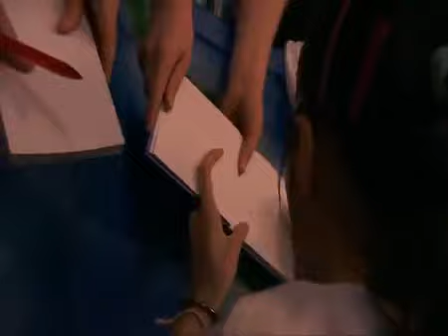Badminton Gold I YONEX All England I 2013 Women's Singles Semi Final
🎖️ Badminton Gold 🎖️

Tonight we are taking you back to the 2013 YONEX All England Semi Final, where we see two young Women's Singles players Saina Nehwal and Ratchanok Intanon play some nail biting rallies. Do you remember who won?

Catch the full match here at 7pm.